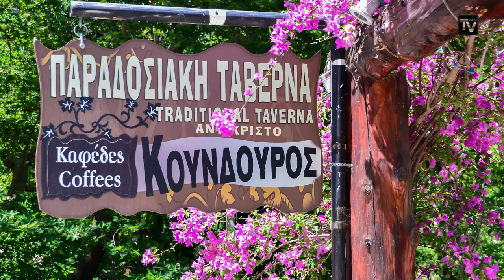Frühling auf Kreta-Flora und Fauna 2017 (Kreta-Crete) HD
Frühling auf Kreta ist einer der schönsten Jahreszeiten auf der Insel.

2023 unser neuer Webshop ist online, mit über 150 verschiedenen Produkten und Designs!
Es gibt immer wieder interessante Aktionen!